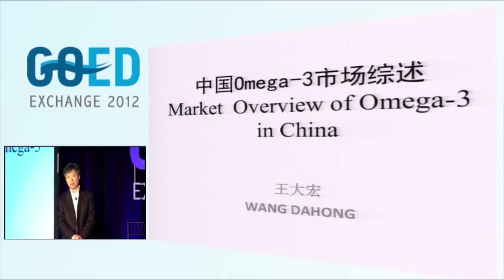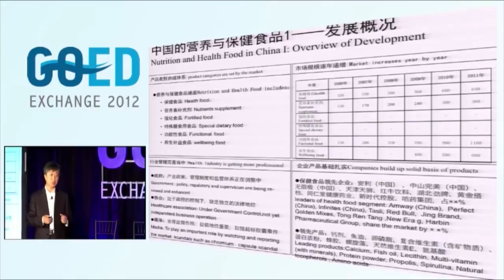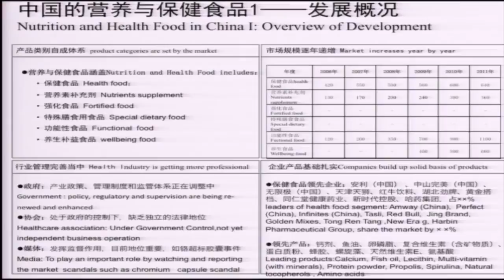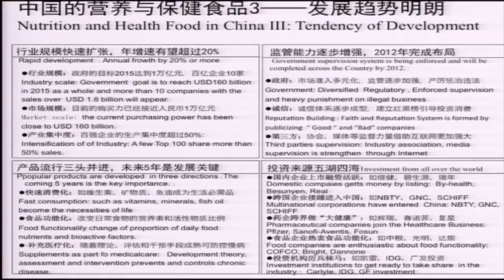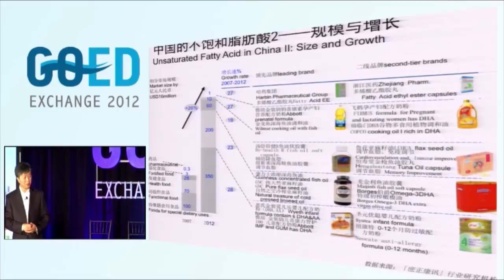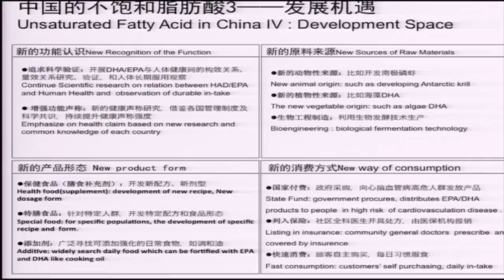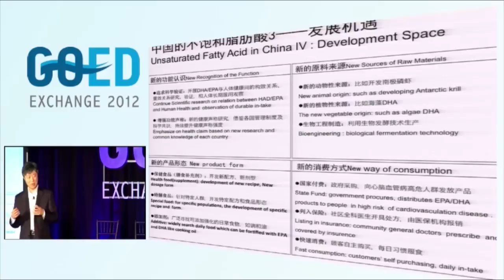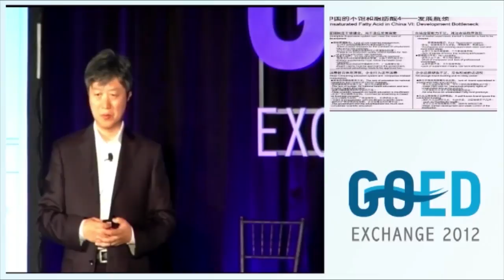Exchange 2012 - Day 2 4 Wang Dahong